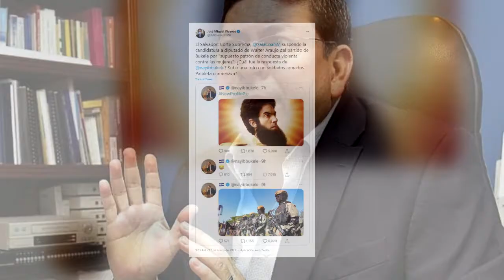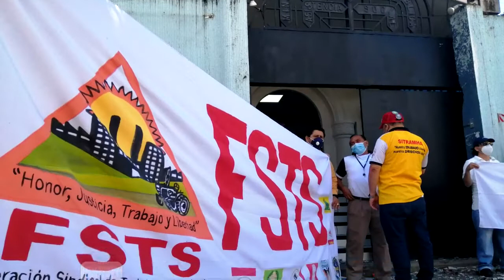Noticiero LPG 27 enero: Director de Human Rights Watch cuestiona reacción de Bukele en caso Araujo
¡Visítenos!